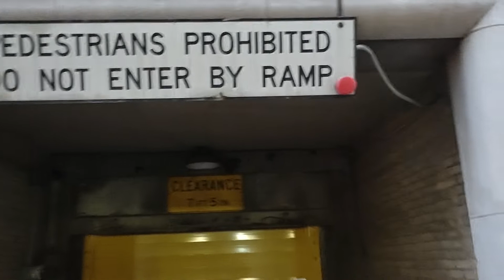Lee Harvey Oswald was shot here November 24, 1963. The area he was shot was on the right.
The booking office that Oswald came out of was on the right at the very bottom of the garage. Oswald was shot only after a couple seconds after leaving the booking office. The armored truck was blocking the Commerce Street garage exit. So they had to wait for its removal for the ambulance to take Oswald to Parkland.